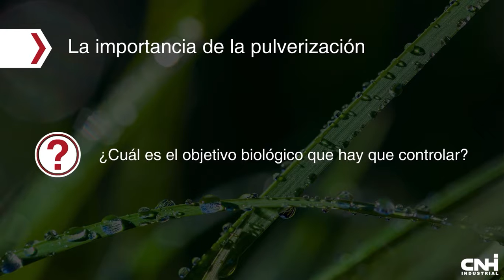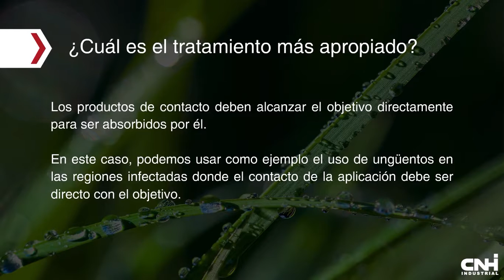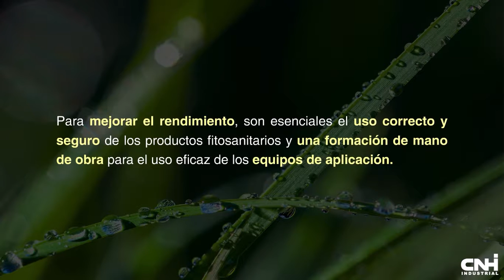¿Conoces la importancia de la Pulverización?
Debes conocer cuál es el tratamiento adecuado para tus cultivos, conocer las enfermedades, sus tratamientos y cómo debes aplicarlos correctamente

Aprendamos juntos de la pulverización 🌱🌱

¿Tienes dudas o quieres más información?